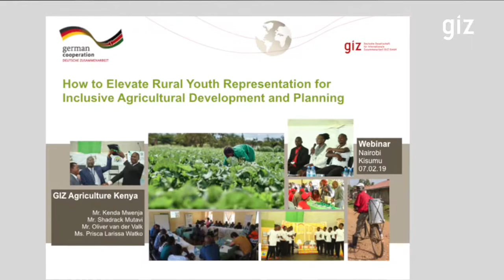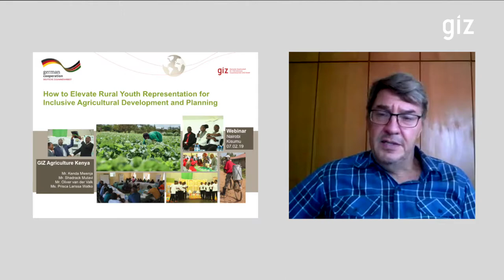Oliver van der Valk - Introductory Remark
The agriculture advisor'siInput to the webinar on 7 Feb 2019 on
How to Elevate Rural Youth Representation for
Inclusive Agricultural Development and Planning